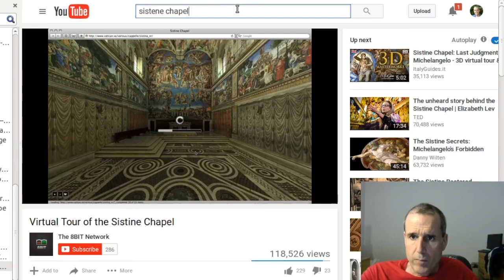Terry Davis Looks Around The Sistine Chapel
Terry takes a virtual tour of the Sistine Chapel.